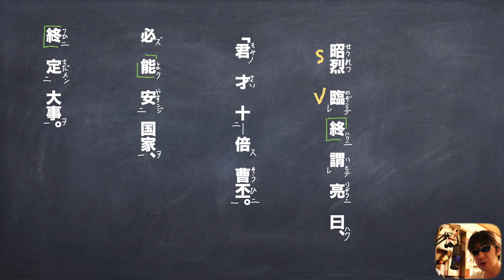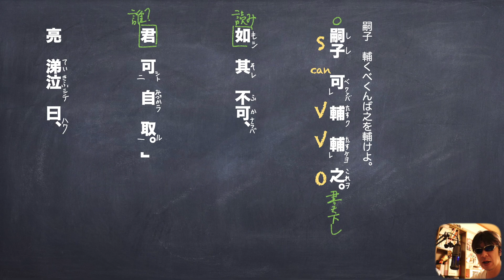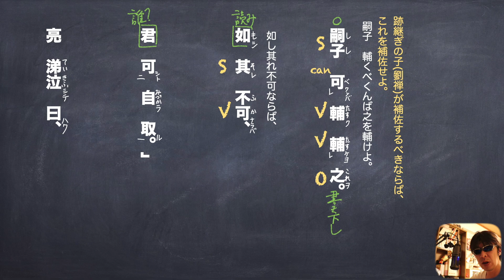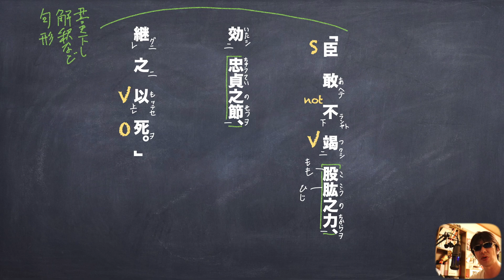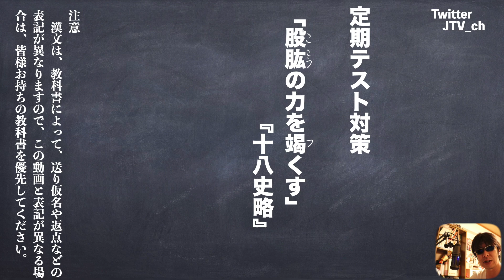定期テスト対策「股肱の力を竭くす」『十八史略』わかりやすい現代語訳書き下し文予想問題解説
使用機材
マイク
audio-technica AT2020＋USB

カメラ
Canon EOS 80D

パソコン
アップル　MacBook Pro 15インチ